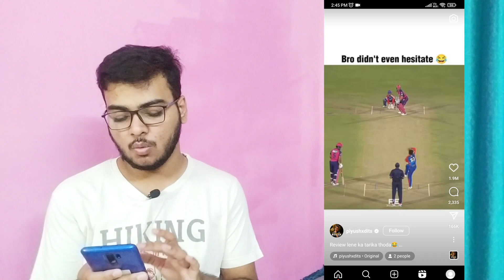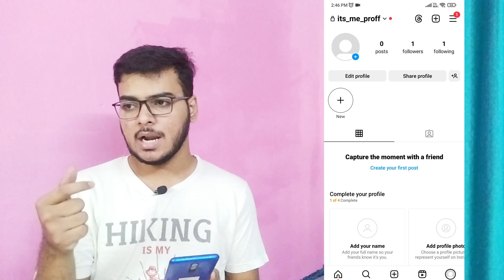How To Use Saved Audios On Instagram | Save Instagram Audios | Instagram Saved Music Kaise Use Kare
In this video I will show you about Instagram audio save how to save and use Instagram reels audios music and songs